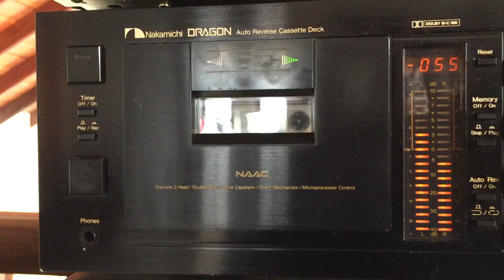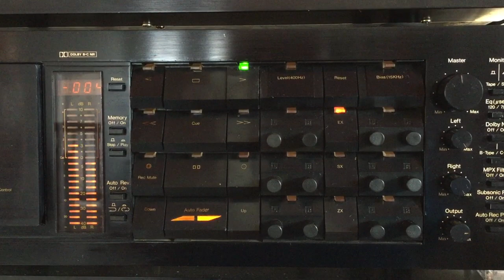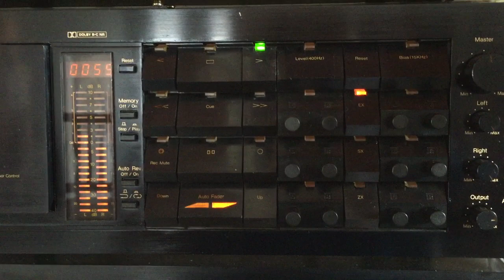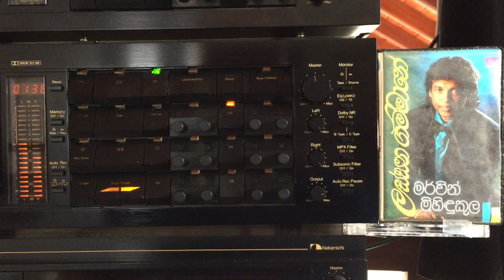Mervin Mihindukula: Rathu Rosa Mal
Lyrics: Lalith Wasantha; Melody: Niroshan Fernando